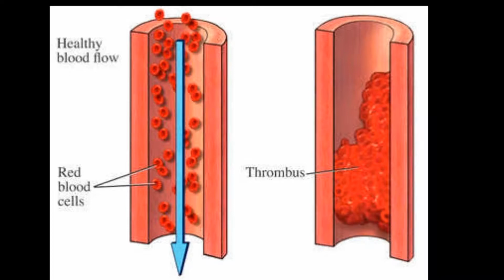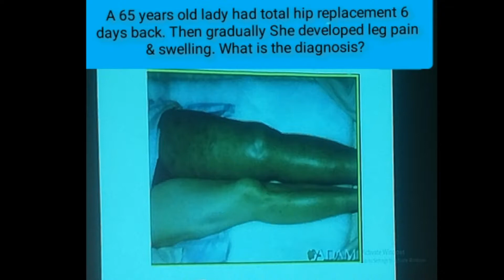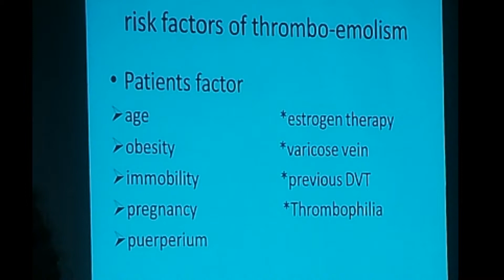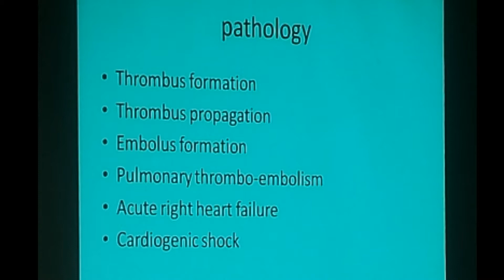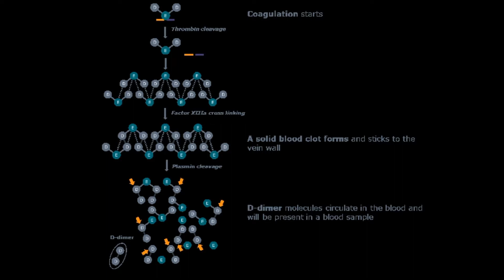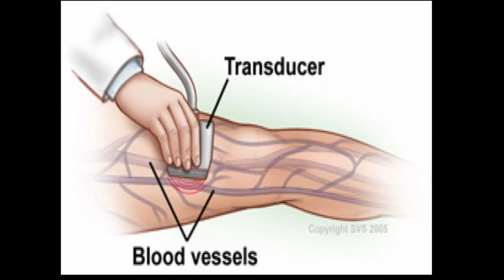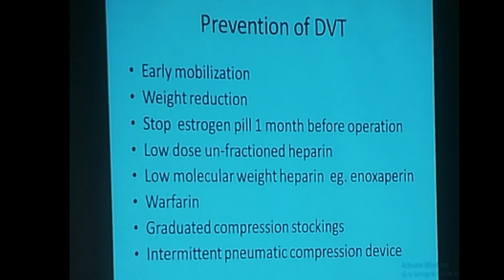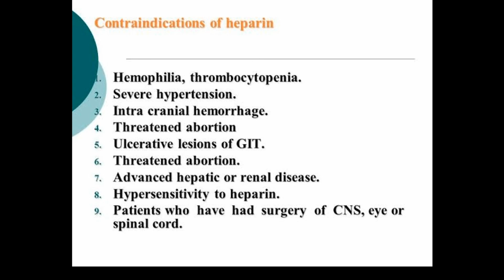General Surgery - Deep Vein Thrombosis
Lectured by Dr. Khaza Masum Kabir MBBS FCPS (Surgery), Associate Professor, Department of Surgery, Mymensingh Medical College. Some relevant pictures are added later to make the lecture more graspable. Hope it will help.